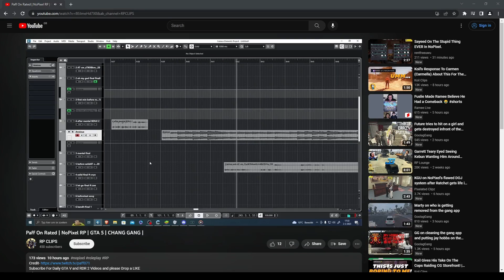Rated Can't Believe He Got Catfished By Fake Paff! | NoPixel RP | GTA | CG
🔴LIVE🔴
Check out my GTA Content LIVE on Facebook where I play on the NoPixel roleplay server!

Randy Bullet synopsis:
Randy Bullet is an OG member of Chang Gang.
He's been told that he's "stingy", as he never puts up money when the Chang Gang makes a group purchase, and he often asks for money when he doesn't need it.